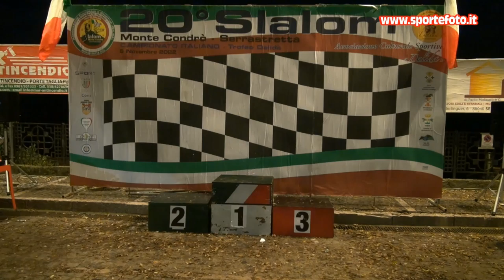Roberto Telesca - 20` Slalom Monte Condro` Serrastretta (CZ) 06-11-22